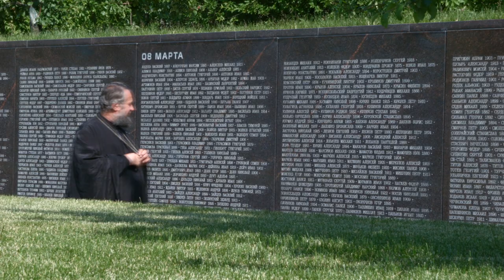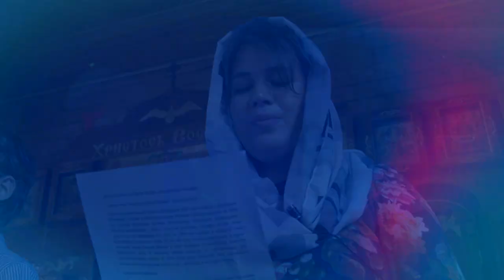"Житие священномученика Михаила Рыбина"- видеоролик | Podolskcinema.pro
ПодольскСинема представляет видеоролик: "Житие священномученика Михаила Рыбина". Производство киновидеостудии "Штандартъ" 2019г. Священномученик Михаил родился 26 октября 1877 года в селе Молоди Подольского уезда Московской губернии в семье крестьянина Федора Рыбина. Окончив сельскую школу, он крестьянствовал; впоследствии, освоив ремесло гравера, занимался чеканкой окладов для икон. Рано овдовев, он сам воспитывал сына и дочь. Когда дети выросли, Михаил Федорович принял решение послужить святой Матери Церкви и с 1919 года стал служить в храме псаломщиком, затем был рукоположен во диакона и в 1925 году – во священника ко храму Воскресения Словущего в родном селе Молоди. За ревностное служение отец Михаил был награжден наперсным крестом.
19 января 1938 года сотрудники НКВД допросили должностных лиц и дежурных свидетелей села Молоди. Председатель сельсовета показал, что отец Михаил, «неоднократно приходя в сельсовет по выяснению налогов, в присутствии колхозников, находящихся в помещении сельсовета, высказывал свои контрреволюционные убеждения о плохой жизни при советской власти... говорил: “Советская власть не считается ни с чем, только знает обкладывать налогами да притеснять духовенство”».
Вызванный на допрос председатель колхоза сказал: «Рыбин, проживая в селе Молоди, группирует вокруг себя активных церковников из контрреволюционно настроенных лиц и проводит среди них контрреволюционную деятельность... В результате... среди колхозников распространялись слухи о голоде и плохой жизни в колхозе. Так, в 1936 году вследствие засушливой погоды был низкий урожай. Рыбин совместно с церковниками распространил слух среди населения о том, что если колхозники не отслужат молебен, то все погибнет и будет голод. В результате часть колхозников не выходила на работу и уборка урожая задерживалась».
Свидетели также показали, что священник крестил школьников-подростков по просьбе матерей без согласия их мужей.
25 января 1938 года отец Михаил был арестован и заключен в тюрьму в городе Серпухове. Отвечая на вопросы следователя, священник, зная, что каждый ответ лютым безбожникам может принести беду не только ему самому, но и другим, сразу же при заполнении анкеты сказал: «Сам одинокий, связи ни с кем не имел. И точных адресов не знаю». Отец Михаил был допрошен всего один раз, в день ареста. Следователь спросил священника:
– Кого из служителей культа в Подольском районе вы хорошо знаете и с кем имели связь и знакомство? Назовите их фамилии и где они сейчас находятся.
– Из священников я хорошо знаю служивших и проживавших в Подольском районе: священника Петра Ворону, священника Михаила из села Валищево, священника Евгения из села Прохорово, священника Сергия из селения Сертякино и благочинного протоиерея Николая Агафоникова. Все они в данное время арестованы органами НКВД.
– Вы среди населения проводили антисоветскую агитацию, высказывая недовольство против политики советской власти и коммунистической партии. Признаете себя в этом виновным?
– Я не отрицаю, что, будучи священником в селе Молоди, с рядом своих прихожан, фамилии припомнить не могу, имел беседы по ряду вопросов политического характера. Приходившие ко мне прихожане обращались за советом по вопросу, быть ли им в колхозе или идти на производство, высказывая недовольство якобы необеспеченностью в колхозе и дороговизной жизни. В беседах с приходившими ко мне прихожанами я никогда не высказывался против мероприятий, проводимых советской властью, и виновным себя в антисоветской агитации я не признаю.
В тот же день следствие было закончено, и 2 февраля 1938 года тройка НКВД приговорила отца Михаила к расстрелу. Священник был переведен в Таганскую тюрьму в Москве, где с него 8 февраля была снята фотография для палача. Приговоренных к расстрелу было в то время так много, что исполнения приговора отец Михаил ждал еще неделю. Впрочем, тогда никому из осужденных не объявляли, к чему они приговорены, зачитывая приговор только перед казнью. Священник Михаил Рыбин был расстрелян 17 февраля 1938 года и погребен в безвестной общей могиле на полигоне Бутово под Москвой.